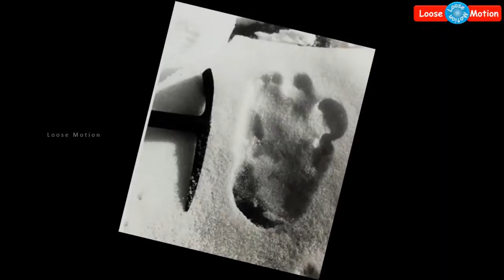சற்றுமுன்: இமயமலையில் உள்ள பனிமனிதனின் காலடி தடத்தை வெளியிட்ட இந்திய ராணுவம்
Please watch this video which is about "Himalayan Ice Man's Foot Print released by Indian Army".